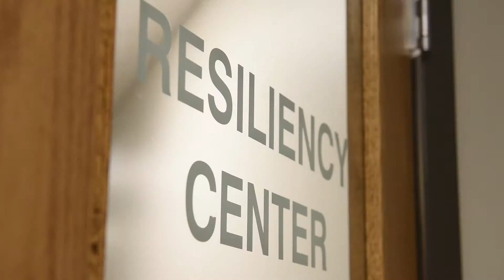Personal financial counselor at Rosecrans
Randy Gerard, a personal financial counselor assigned to the 139th Airlift Wing, talks about services available to Airmen at Rosecrans Air National Guard Base, St. Joseph, Mo., May 22, 2019.